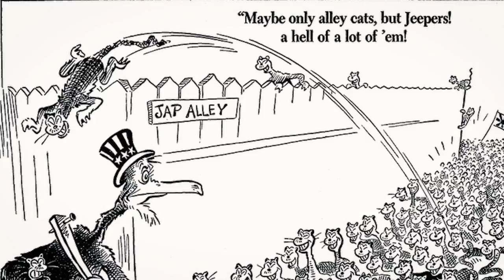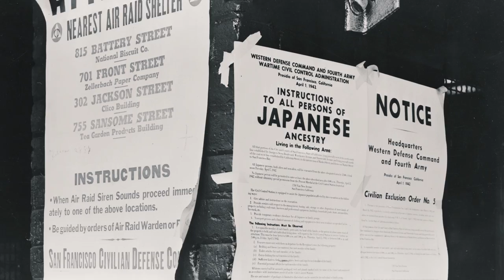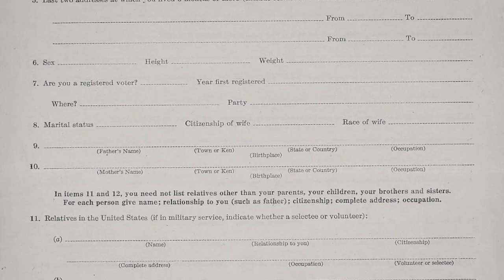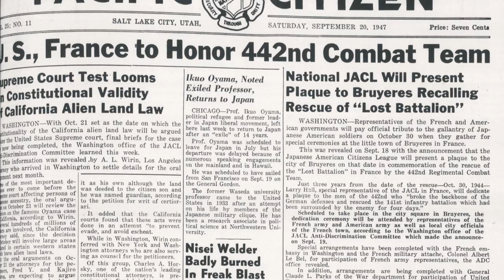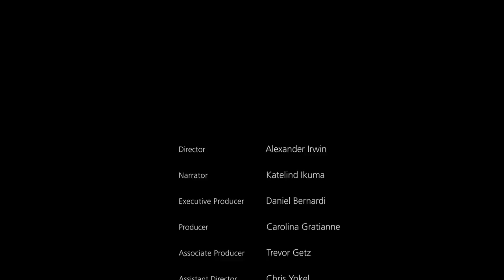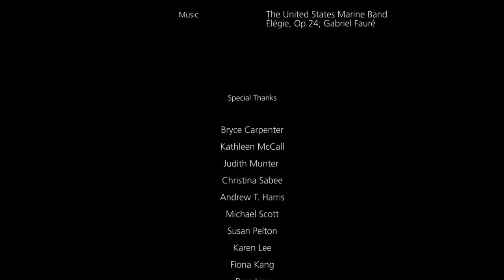Nisei Soldier Regiment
Lawson Sakai, a Veteran of the famous “Purple Heart battalion,” shares his experiences in World War II and honors his fellow Japanese-American “Nisei” soldiers who volunteered from the internment camps to serve with valor and distinction.  Produced for NCA’s Veterans Legacy Program by students and faculty from San Francisco State University.

NCA is proud to support local filmmakers, storytellers, and students engaging with the stories of Veterans in their local national cemeteries.   They may raise issues of local interest or even controversy.  We hope this encourages all viewers to learn more about the Veterans and their circumstances.  The views expressed by parties in the films are not those of NCA, but presented as part of the plurality of perspectives and views surrounding the life and service of American Veterans.